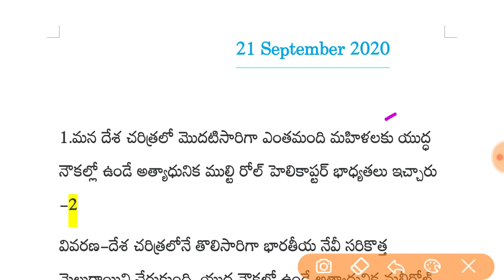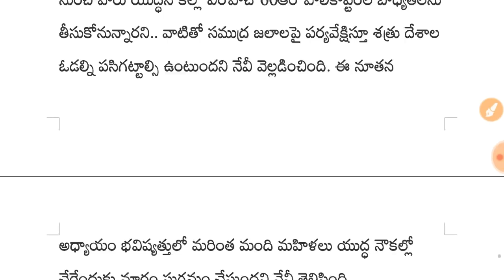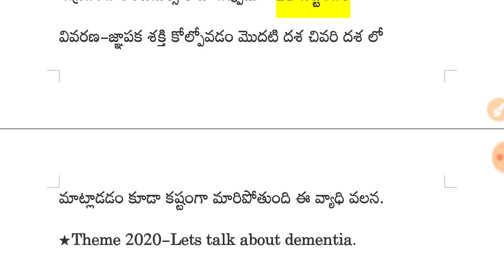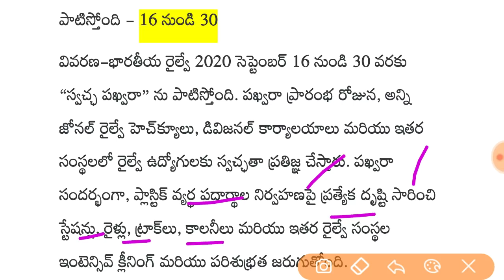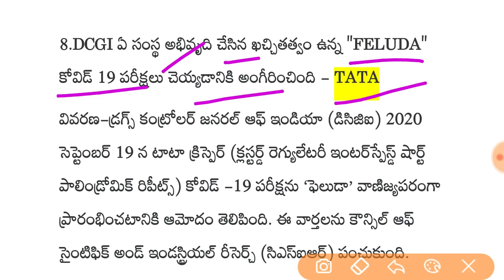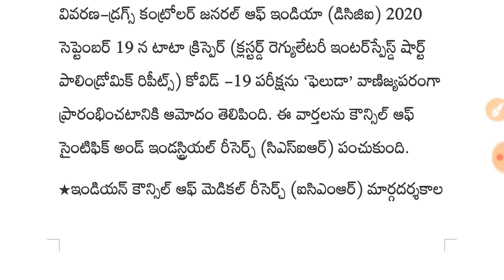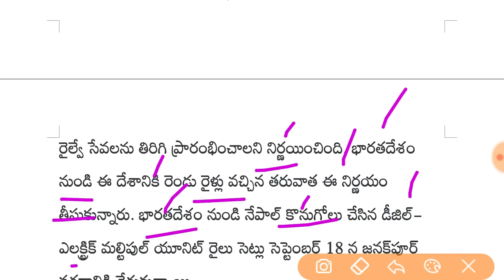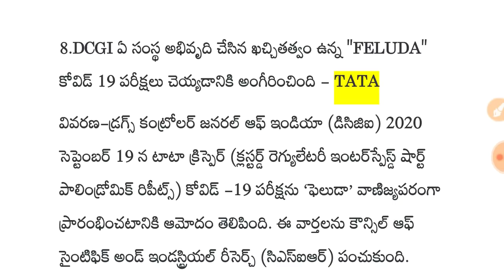Daily current affairs in telugu || 21 september 2020 current affairs in telugu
Daily current affairs in telugu, august current affairs in telugu,today current affairs